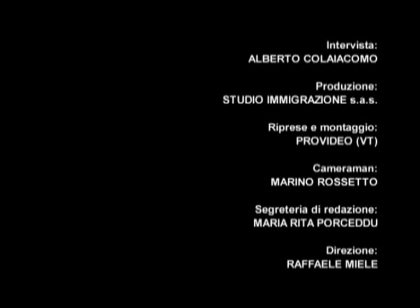Intervista al sociologo Mario Morcellini, responsabile dell'Osservatorio sulla Carta di Roma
Il 12 giugno 2008 il Consiglio nazionale dell'Ordine dei giornalisti e la Federazione della stampa italiana, d'intesa con l'Unhcr hanno varato il Protocollo deontologico concernente richiedenti asilo, rifugiati, vittime della tratta e migranti, detto anche semplicemente "Carta di Roma".
Si tratta di un importante documento che sollecita i giornalisti italiani a un impegno per "una informazione accurata, responsabile e non sensazionalistica" sull'immigrazione e sui singoli migranti.
Nato come strumento per monitorare l'informazione sull'immigrazione e per realizzare attività di sensibilizzazione e formazione, l'Osservatorio sulla Carta di Roma presenta ogni anno rapporti semestrali sui media italiani e sul loro modo di trattare il fenomeno migratorio. In attesa dell'uscita del prossimo rapporto, ImmigrazioneOggi ha incontrato il prof. Mario Morcellini, preside della Facoltà di Scienze della comunicazione dell'Università degli Studi di Roma "La Sapienza" e direttore scientifico dell'Osservatorio, che ha fornito una interessante analisi del rapporto tra media ed immigrazione.